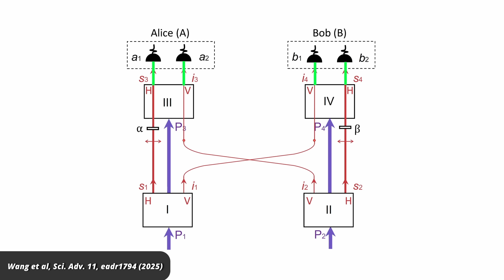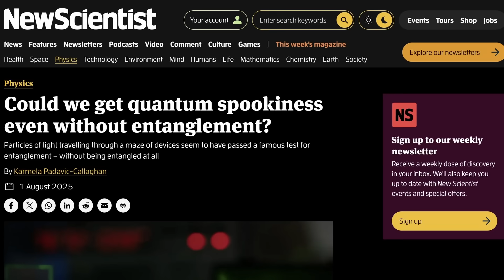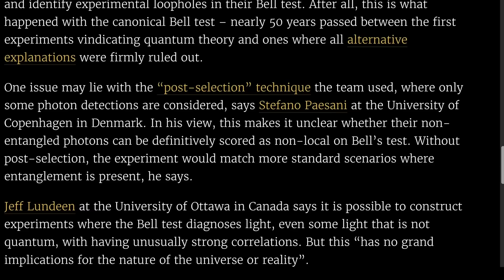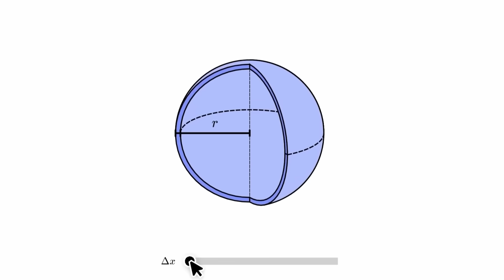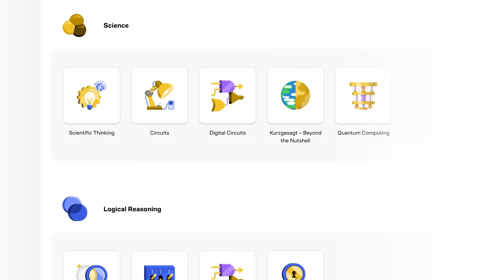Did they just break quantum physics?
Quantum entanglement is a type of correlation between particles – meaning their states are inherently related to one another’s – which can survive across large distances. It is a quantum phenomenon that can exist only under certain circumstances. But a group of physicists recently published a study claiming they’ve created the effects of entanglement without actually entangling the particles. Get your headache medicine ready, because we’re about to take a look.